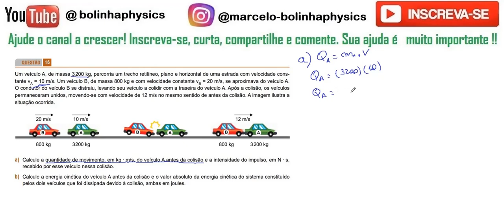FAMERP 2024 DSC 16: Um veículo A de massa 3200 kg, percorria um trecho retilíneo, plano e horizontal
16 - Um veículo A, de massa 3200 kg, percorria um trecho retilíneo, plano e horizontal de uma estrada com velocidade constante vA = 10 m/s. Um veículo B, de massa 800 kg e com velocidade constante vB = 20 m/s, se aproximava do veículo A.
O condutor do veículo B se distraiu, levando seu veículo a colidir com a traseira do veículo A. Após a colisão, os veículos
permaneceram unidos, movendo-se com velocidade de 12 m/s no mesmo sentido de antes da colisão. A imagem ilustra a
situação ocorrida.
a) Calcule a quantidade de movimento, em kg · m/s, do veículo A antes da colisão e a intensidade do impulso, em N · s,
recebido por esse veículo nessa colisão.
b) Calcule a energia cinética do veículo A antes da colisão e o valor absoluto da energia cinética do sistema constituído
pelos dois veículos que foi dissipada devido à colisão, ambas em joules